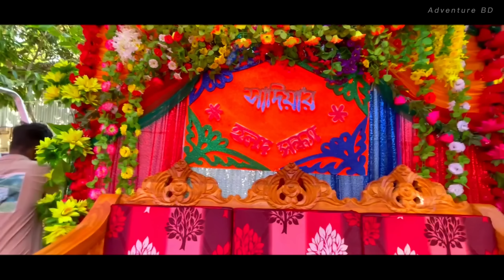ছোট বোনের গায়ে হলুদ | Sister's wedding day | Adventure BD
আমাদের কাছ থেকে সুন্দরবনের, নদী বা সাগরের সকল প্রকার মাছের স্বাদ নিতে চাইলে বা উপহার পাঠাতে চাইলে যোগাযোগ করতে পারেন আমাদের Website এ বা ফেসবুক পেজ Fish Vally এ বা আমাদের WhatsApp নাম্বারে।

                                          ** ANTI-PIRACY WARNING **
This content is Copyright to Prank King Entertainment. Legal action will be taken against those who violate the copyright of the following material presented!Dancer-SB Dance Club team.

Orginal Song Credit :

হলুদ বাটো মেন্দি বাটো | Holud Bato Mendi Bato Song | Biyer Gaan |
বিয়ের গান
গায়ে হলুদের গান
হ্যালো বেয়াইনসাব
Hello Beainshab
 Wedding Song 2022
Prank King Entertainment
Holud Er Gaan | Bangla New Song 2022
Arthik Sazib | BH Parvez
Rasel Rahman
Nafisa Upoma
Miraz Khan
Arohi Mim
Shaila Sathy
Shagor Mirza
Riya Chowdhury

📻 Audio Information 📻

Original Song Credit:
Lyric: Dr. Mohammad Moniruzzaman.
Tune: Ali Hossain.

🎵 Song : HOLUD BATO MENDI BATO
🎵 Singer :  Rasel Rahman & Nafisa Upoma
🎵 Lyric :  Arthik Sazib
🎵 Tune : Rasel Rahman
🎵Music, Mix & Master: BH Parvez

Song : Gaye Holud | গায়ে হলুদ | Tasrif Khan | Raba Khan | Biyer Gaan | Bangla Song 2018 |Official Video

Original Song Credit:
Wedding Video :
🎵 Song: Gaye Holud [ গায়ে হলুদ ]
🎵 Singer: Tasrif Khan & Raba Khan
🎵 Lyrics: Syed Nafis
🎵 Tune & Music: LMG Beats [ Syed Nafis & Subhro Raha ]

📽️ DoP: Johir Rayhan
📽️ Edit & Color: Shamim Hossain
📽️ Production: Sumon
📽️ Light Gaffer: Topu
📽️ Makeover: M A Sagor Rana
📽️ Costume Designer: Farjana Aney
📽️ Art Director: Sarowar Shuvo
📽️ Graphic Design: Nadia
📽️ Story: Eagle Team